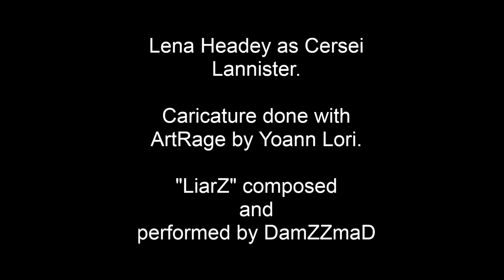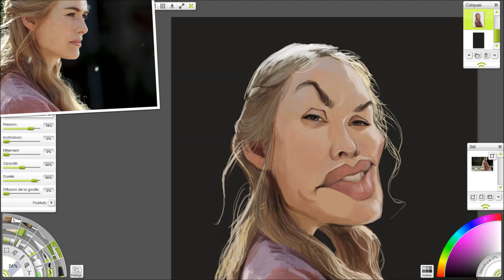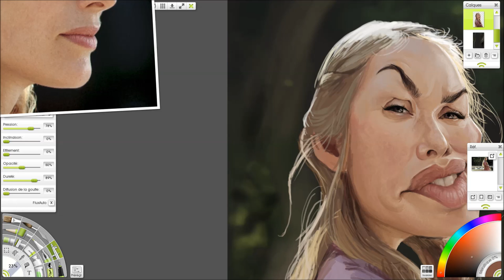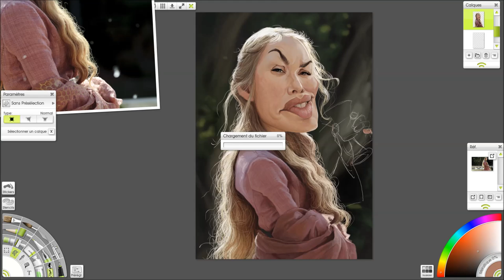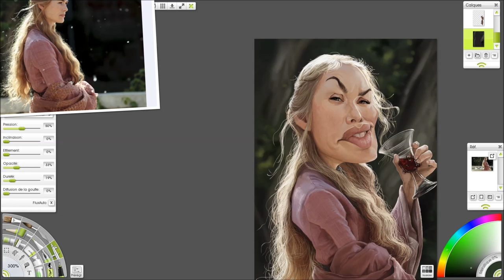Cersei Lannister's caricature (Lena Headey)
This video shows the creation process of Lena Headey's caricature as Cersei Lannister in the HBO TV show Game Of Thrones. This was done with ArtRage in 11 hours and was recorded with the help of Artrage's script. It was then played back without idle time, wich resulted in a 3 hours video that I condensed in a 5 mn video. More of my work can be seen here :

The music is composed and performed by DamZZmaD, a friend of mine who was the drummer of the band I used to play in. you can listen to his whole demo here :